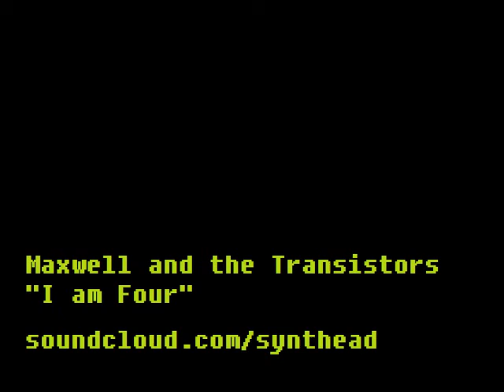Maxwell and the Transistors - I Am Four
A recording of a live set, and my first track with my Roland TR-606 with my homemade MIDI to sync24 converter!  You'll also hear the sounds of a SCI Pro One being triggered by a PAiA MIDI to CV converter, a Roland Juno-106, a Korg Electribe ESX-1, an Ensoniq ESQ-1 (with sustain pedal) being patched into a Lexicon Alex, and a Roland MC-505.  The drums were programmed via the internal sequencers on the Electribe and the 606, synced to MIDI sync, while the notes are played by FL Studio 10 in live mode.